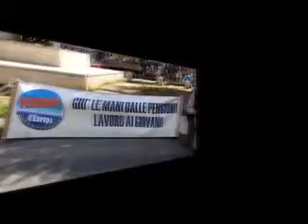Speciale Pensionati pzzza Artisti